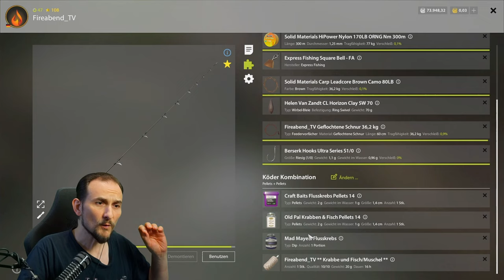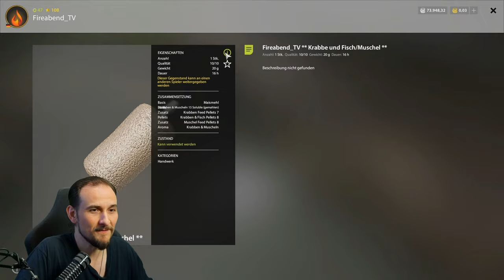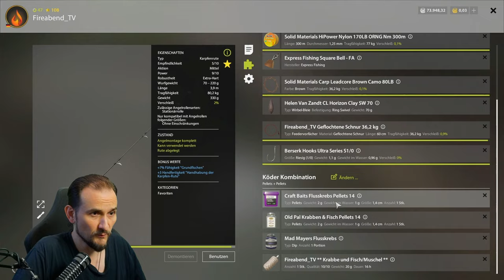Russian Fishing 4 - Achtuba - Scherg und Aralbarbe